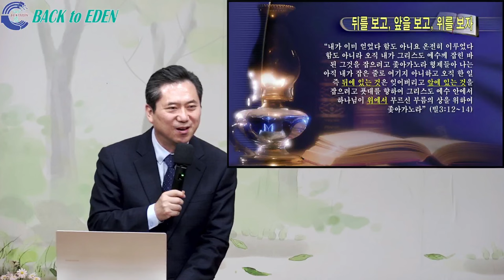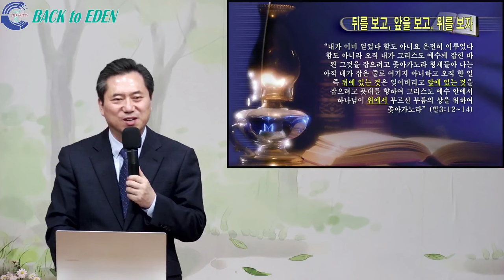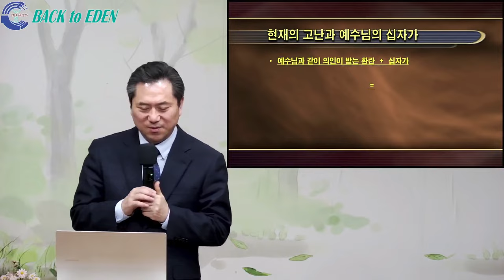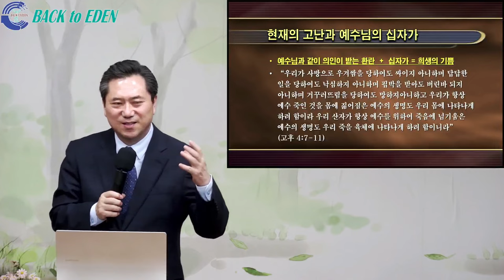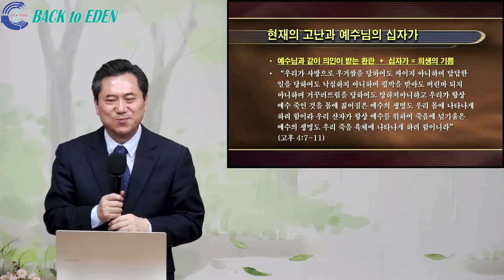[건강강의] #225. 뒤를 보고, 앞을 보고, 위를 보고 달리자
00:00 [건강강의] #225. 뒤를 보고, 앞을 보고, 위를 보고 달리자

※ 주소         : 강원도 속초시 청봉로 6길 9
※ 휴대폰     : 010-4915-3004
※백투에덴 후원계좌: 국민 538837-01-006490 백투에덴 힐링센터 양일권